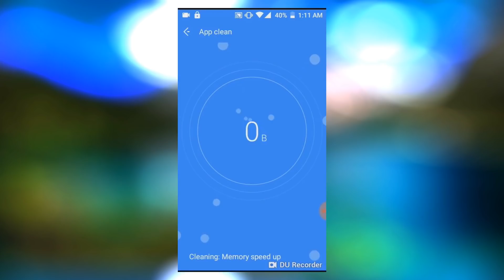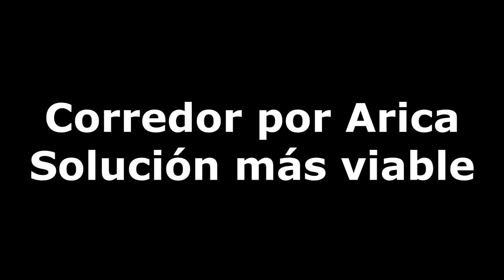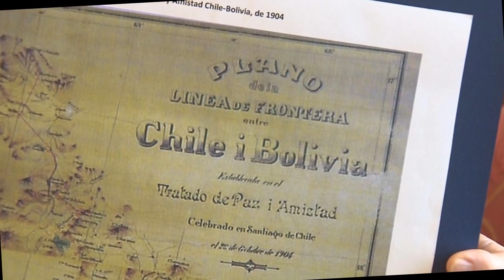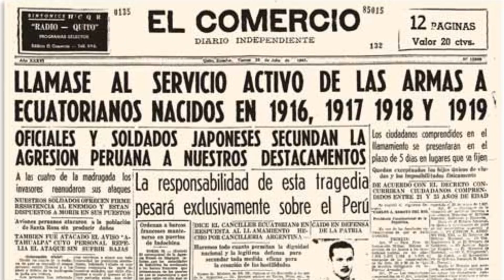¿Que Hubiera Pasado si Bolivia GANABA a Chile en la Haya?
Chicos les recomiendo mucho está aplicación:
Es muy buena.